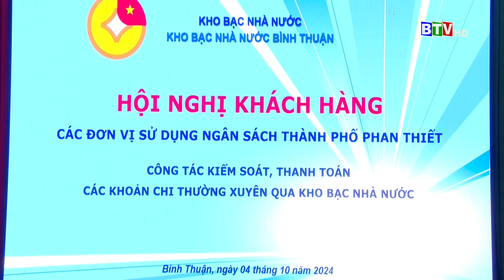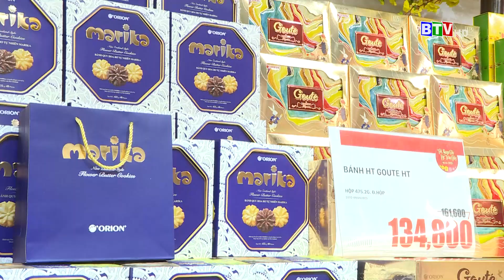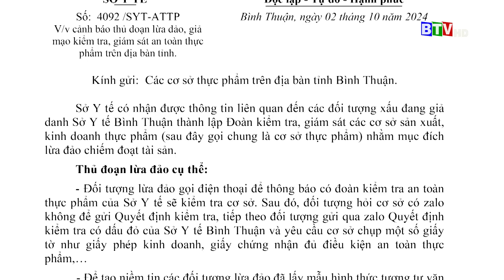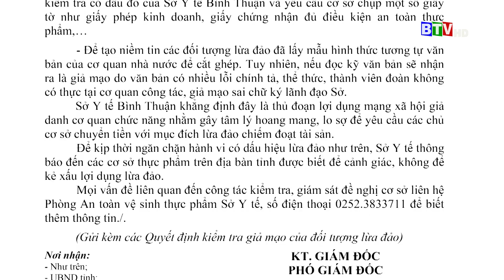Bản tin trưa | 4.10.2024